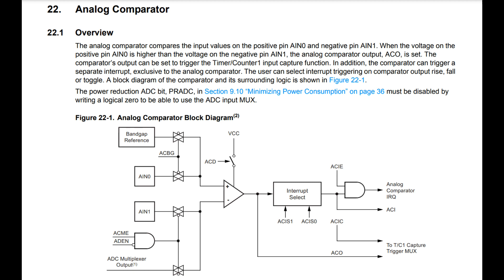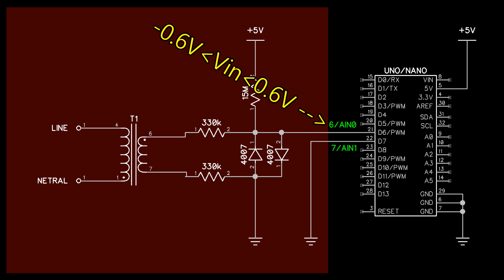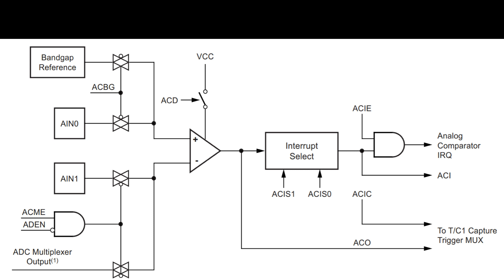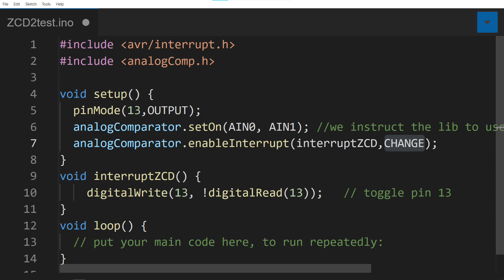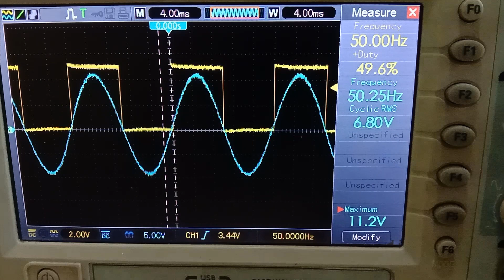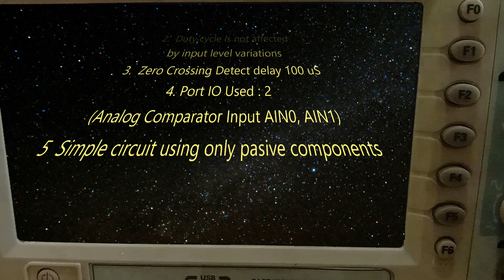Zero Crossing Detection using On Chip Analog Comparator @Arduino Uno / Nano (ATmega328p)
Zero Crossing Detector sederhana yang dapat digunakan pada Arduino Uno/Nano khususnya microcontroller Atmega328p, dengan sedikit komponen external.
Memanfaatkan on chip analog comparator yang sudah tersedia pada Arduino Nano maupun Uno yang memakai ATmega328 dan dihubungkan pada rangkaian dioda Clipper, sehingga membentuk Zero Crossing Detector.
Video ini adalah tentang cara mengakses OnChip Analog Comparator tersebut beserta kodingnya.
Informasi lebih detil tersedia di datasheet pada bagian 22.